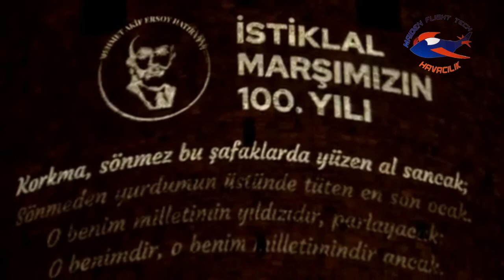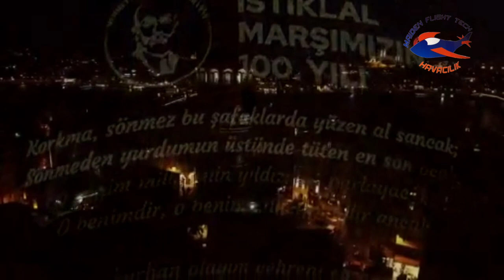İstiklal Marşımız 💯 yaşında ..